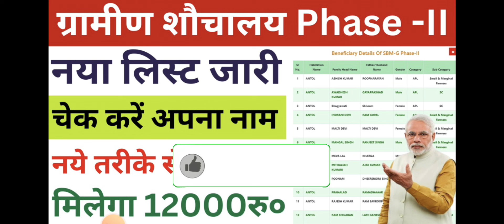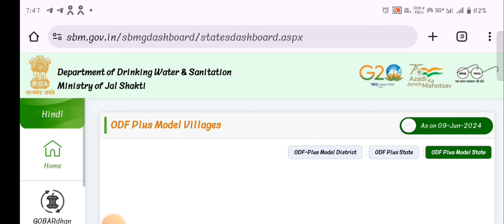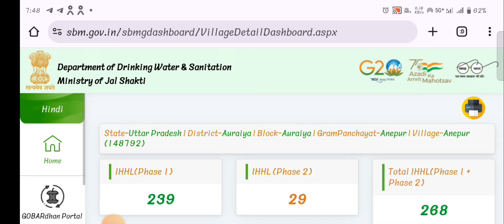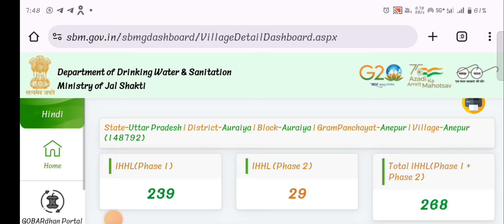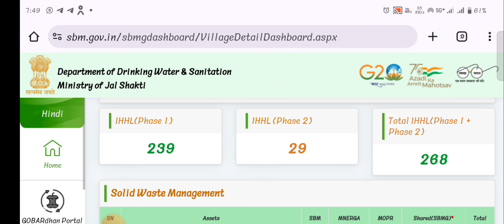Gramin Sauchalay Yojana New List 2024 | Sauchalay Yojana List 2024 Kaise Dekhe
Title - Gramin Sauchalay Yojana New List 2024 | Sauchalay Yojana List 2024 Kaise Dekhe